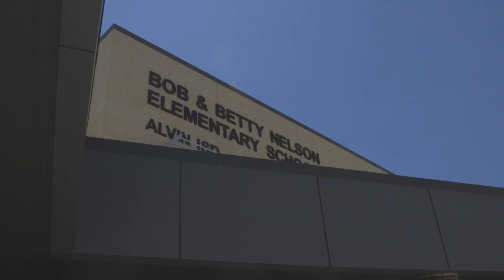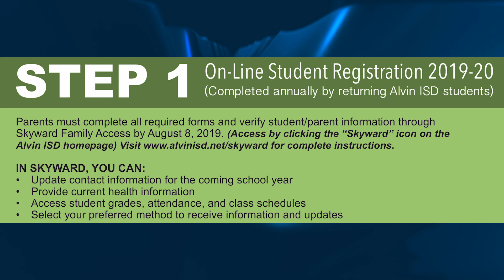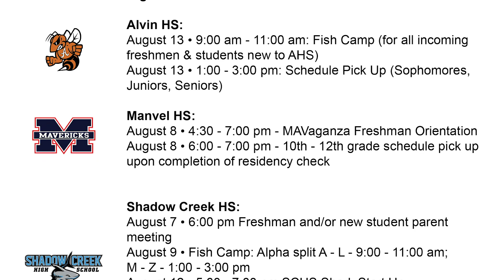AlvinISD Back2School 2019-2020 Info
Information parents should know for their students about to start school in Alvin ISD for 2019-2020 academic year.